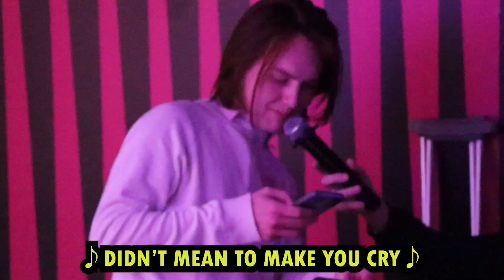You wanted more?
Title Pending returns with new episodes August 28th!

Follow Title Pending!

"Title Pending" is a Sugar Pine 7 inspired series that follows the lives of Cameron James and his pal Bayden Falconbridge!

Created by Cameron James and Bayden Falconbridge. [est. 2023]